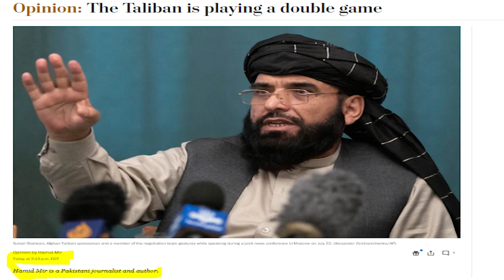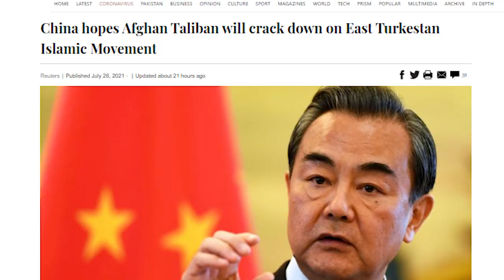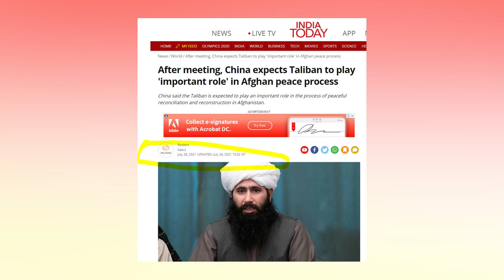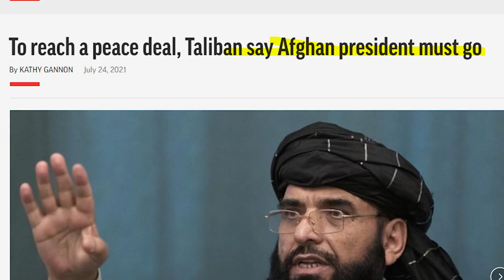Afghan Media and US Media Interview PM Imran Khan, handled beautifully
Afghan Media and Pakistan youth interviwed Imran Khan Prime Minister and same question repeated over and over. frustration, anger and disappointment, How did  PM Imran Khan handled it so well?